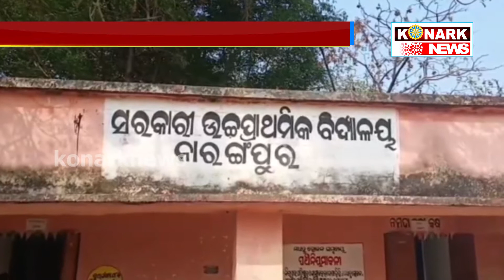ଉଦାହରଣ ପାଲଟିଛନ୍ତି ହୃଷିକେଶ : ହାର ମାନିଛି ତାଙ୍କ ଦିବ୍ୟାଙ୍ଗତା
KONARKNEWS ଉଦାହରଣ ପାଲଟିଛନ୍ତି ହୃଷିକେଶ : ହାର ମାନିଛି ତାଙ୍କ ଦିବ୍ୟାଙ୍ଗତା